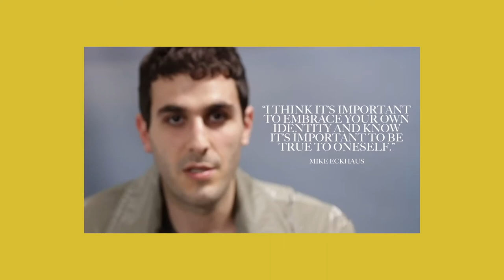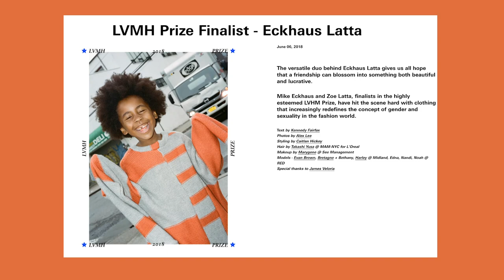who is eckhaus latta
this video is a bit different from what i usually film.
i love knowing where my clothes come from and the people behind the brands i love. i decided to some research on eckhaus latta and relay the info via video. hope you enjoy/learn something cool !
- hannah

ʕ•́ᴥ•̀ʔっ♡

art by: whomstve.cat

timestamps:
0:00 intro
0:25 mike & zoe/college
0:46 style evolution
2:37 life after college
4:30 eckhaus latta
6:58 controversy
7:27 collaborations
8:35 achievements